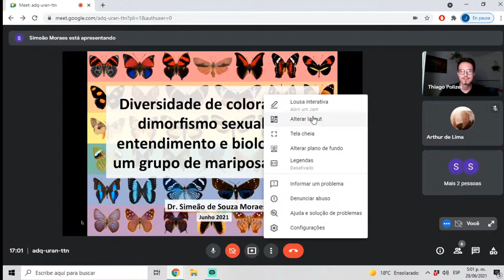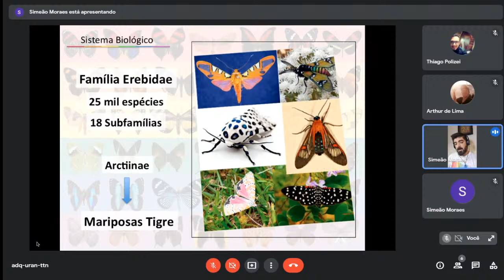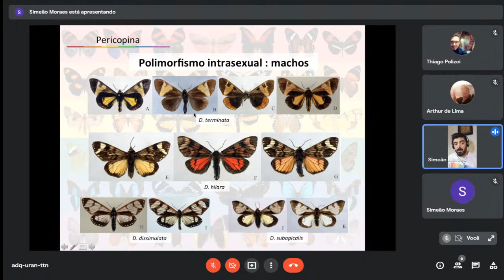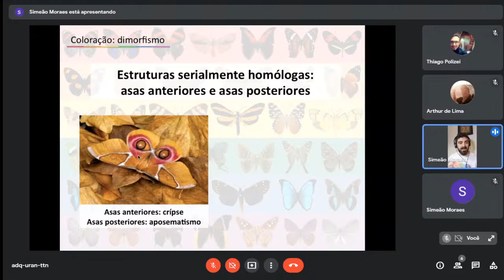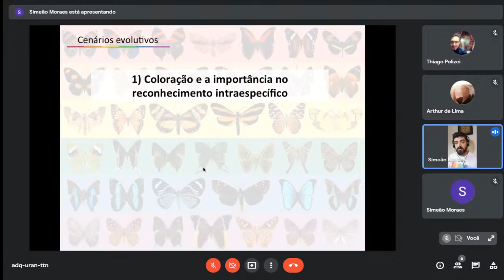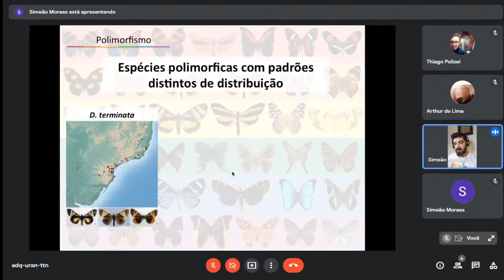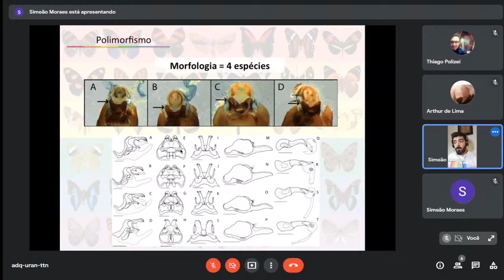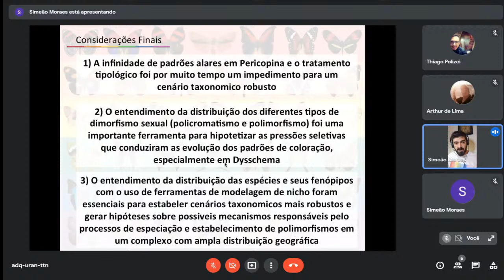Diversidade de padrões alares e dimorfismo sexual na evolução de um grupo de mariposas tigre